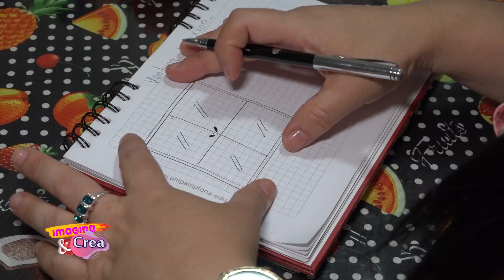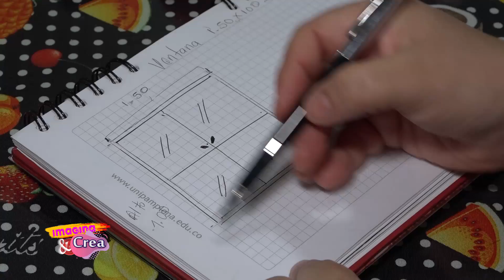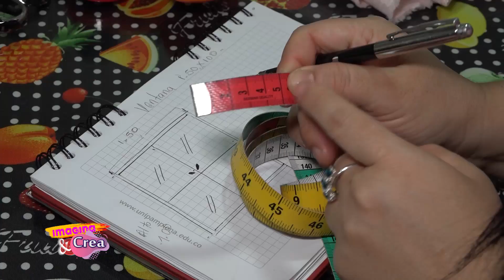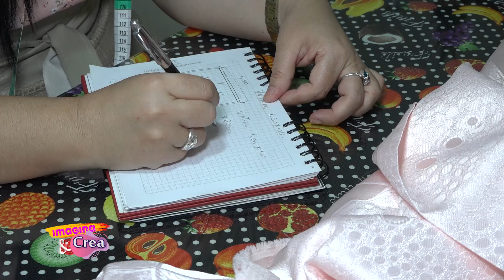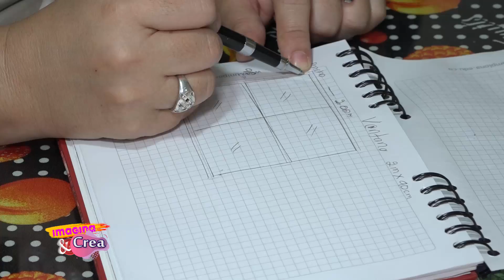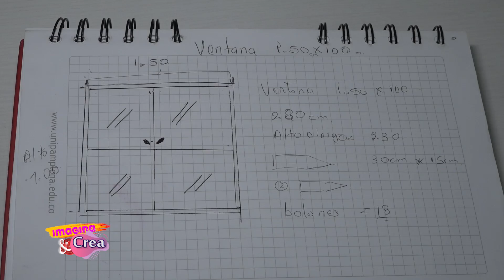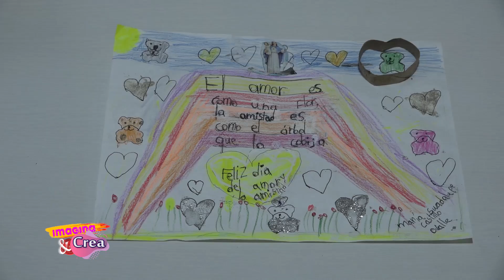EMISIÓN DEL 17 DE OCTUBRE 2020 IMAGINA Y CREA CORTINA